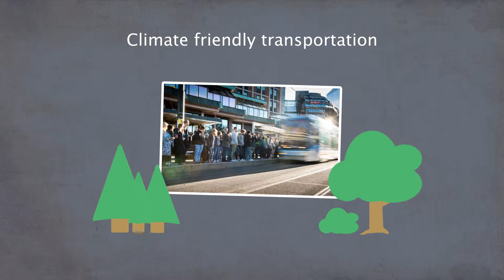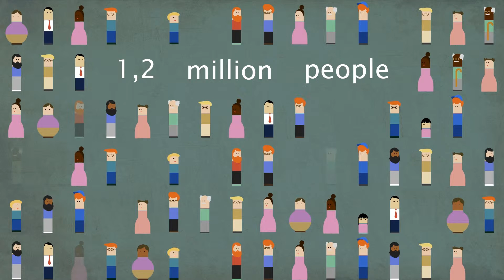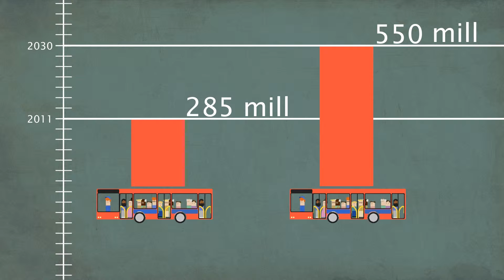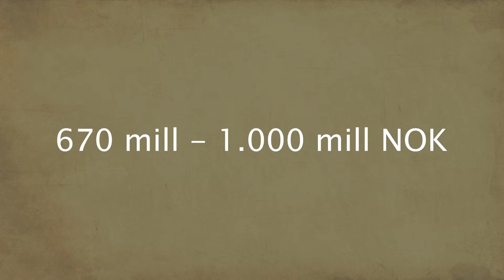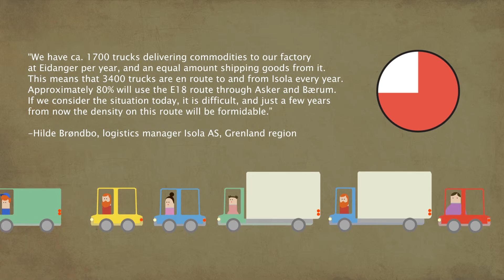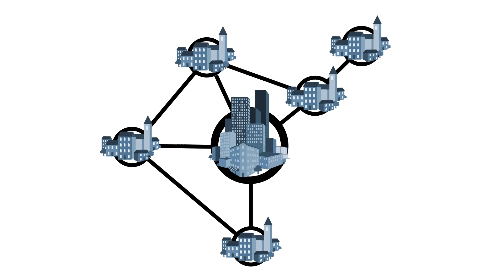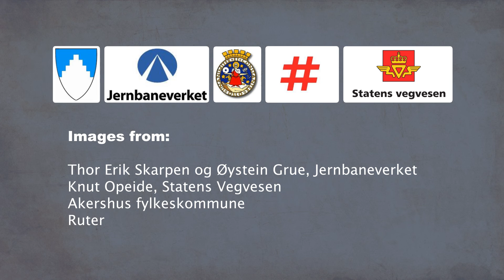Transport in the Oslo and Akershus region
An animated film about transportation issues in the Oslo and Akershus region.